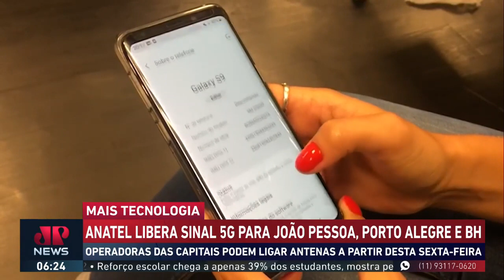Anatel libera sinal 5G para João Pessoa, Porto Alegre e Belo Horizonte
A Agência Nacional de Telecomunicações (Anatel) confirmou, hoje (27), que as operadoras poderão ativar suas redes de internet móvel 5G em Belo Horizonte, Porto Alegre e João Pessoa a partir desta sexta-feira (29). Assista ao Jornal da Manhã completo